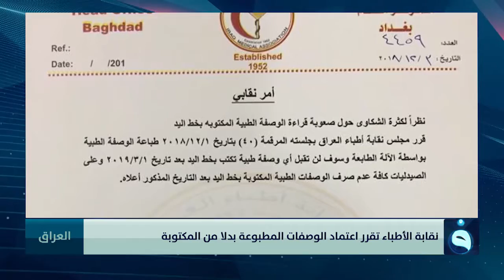وداعا للوصفات الطبية التي لا يفهمها الا الصيدلي المتفق مع الطبيب الذي يكتبها